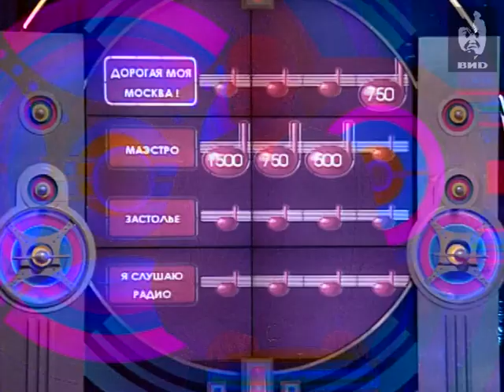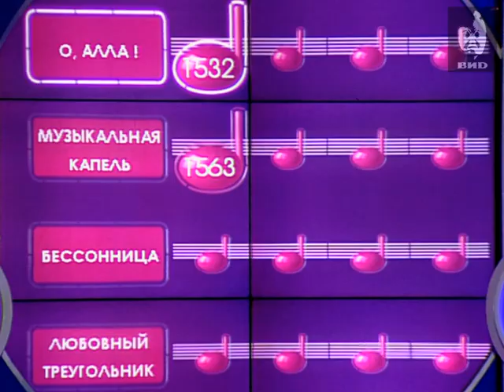Угадай мелодию 2004 (01.12.2004)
Участники: Галина Лыкина, Сергей Сафонов, Марина Безбородова.
Победитель Марина Безбородова.

Персоны.
В гостях у программы ВИА "Белорусские песняры", песня "Беловежская пуща".